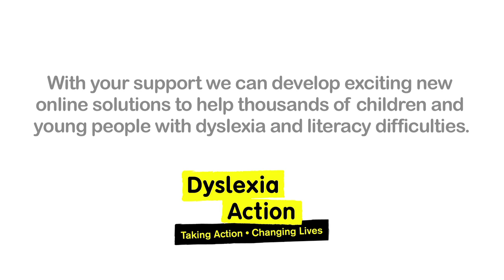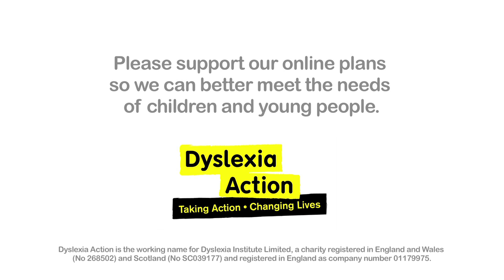A digital edge project from Dyslexia Action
Nominet Trust is supporting Dyslexia Action to develop an online education platform to support vulnerable learners could lead to a scalable solution that benefits all children with dyslexia.